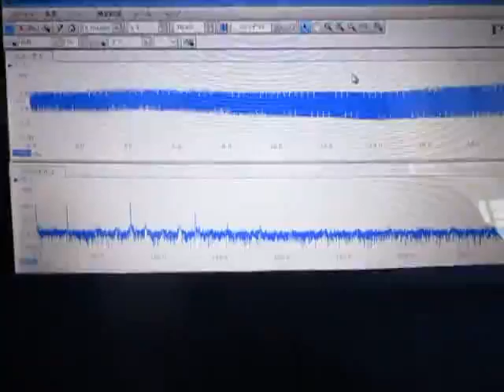超音波発振計測解析システム（超音波テスター ultrasonic tester）